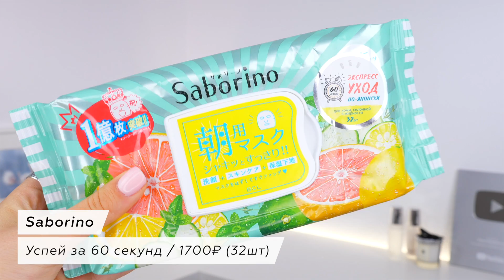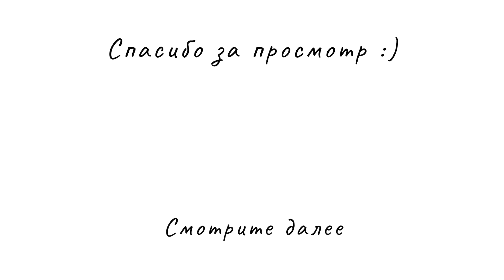ГОРЯЧИЕ ФАВОРИТЫ КОСМЕТИКИ и УХОДА - ВЕСНА 2019 🔥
Девочки, рада поделиться с вами своими фаворитами косметики за весну 2019! Здесь будет не только о косметике и уходе, но и немного фаворитов из повседневной жизни) Надеюсь, вам понравится ❤️

✏️ Продукты из видео:
Saborino | Успей за 60 секунд Цена: 1700₽ (32шт)
Clarins | Addition Concentre Eclat Corps Цена: 1800₽
Caudalie | Beauty Elixir Цена: 3400₽ (100ml)
Sensai | Silk Peeling Mask Цена: 5000₽
Viktor&Rolf | Flowerbomb Midnight Цена: 5500₽ (30ml)
Missha | M Perfect Cover BB Cream - 23 Цена: 750₽ (20ml)
Wycon | Intense Eyepencil – 10 Brown Цена: 350₽
Shik | Lip Pencil – Florence Цена: 650₽
Clarins | Lip Comfort Oil – 09 Цена: 2000₽
Sensai | Total Lip Gloss Цена: 3000₽
Estee Lauder | Pure Color Love – 100 Цена: 2000₽
Dior | Lip Tattoo – 451 Цена: 2500₽

❗Данное видео не спонсировано. Присылаемые на обзор продукты никак не влияют на мое мнение, оно всегда остается независимым.